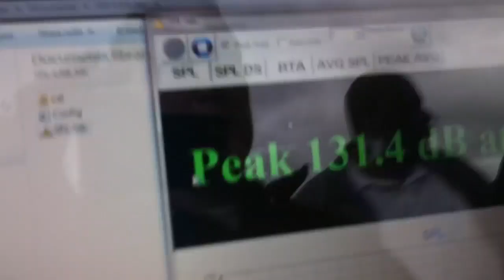My only competition in Phoenix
My good friend Domenico Zerilli ,his pickup gets down hard , he has two SMD 15's on two strap sundown audio saz-3500 ,check out his channel it's ( AskAboutMeSON )